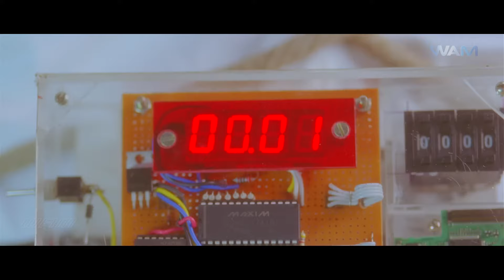Dushman Duniya Ka - Official Trailer | Hindi Dubbed Movie | New South Movie | Mammootty | Akanksha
Credits-
Movie Name - Dushman Duniya Ka
Starring - Mammooty, Suman, Madhu, Akanksha Puri, Vijayaraghavan
Director - Perarasu

Also, Discover a diverse range of genres including action movies, spine- tingling horror movies, heartwarming romantic movies, gripping suspense thriller movies and much more. Our extensive movies showcase the best of Telugu Movies in hindi, Kannada Movies in hindi, Malayalam Movies in hindi, Tamil Movies in hindiensuring there’s something for every movie lover.